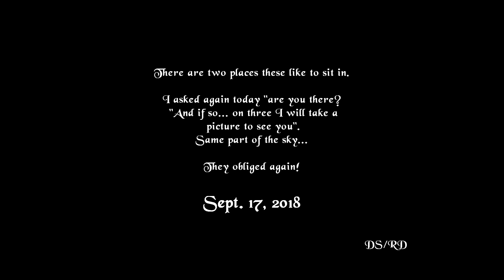Object... Sept 17, 2018. In the sky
I decided while sitting on my back porch to take another picture of the open sky in this certain spot or direction. I have caught and seen many things day and night there, moving or still. Again they are sitting there!